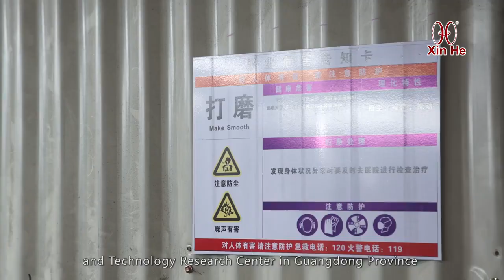Xinhe Stainless Steel Company